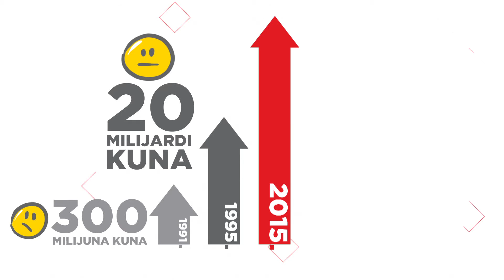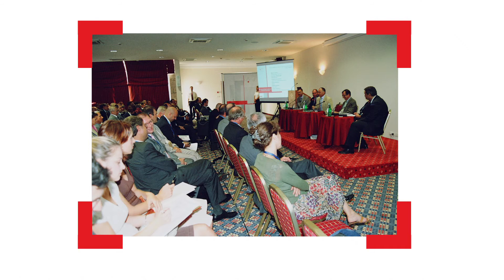HBOR izvozna konferencija 2016